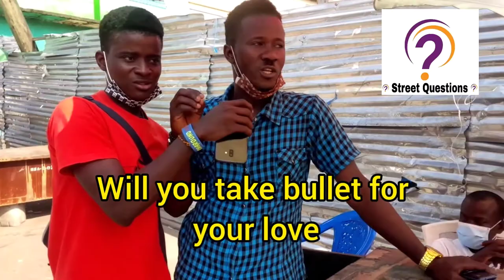WILL YOU TAKE BULLET FOR YOUR LOVE? 💔 |public interview|Africa comedy| liberia streetquestions #🇱🇷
Let's get to 1k views 😫🙏🙏💓

it's your boy Don dill from liberia 🇱🇷✌